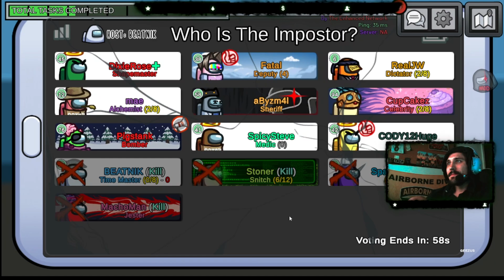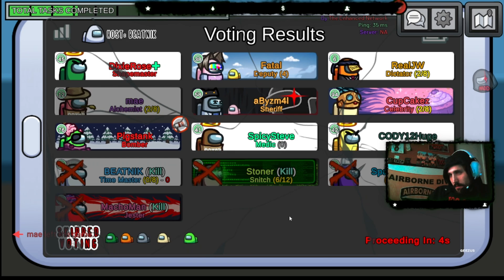LITOX Among Us CHAOS MODE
The gang plays Among Us. it gets stupid lol